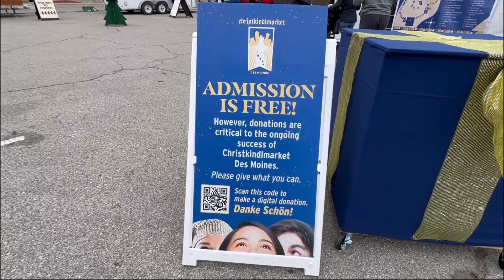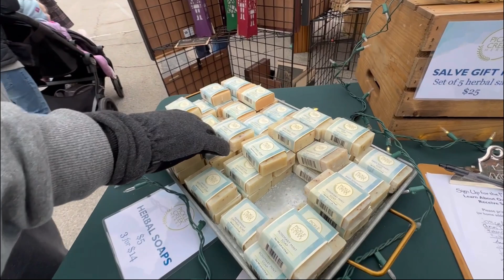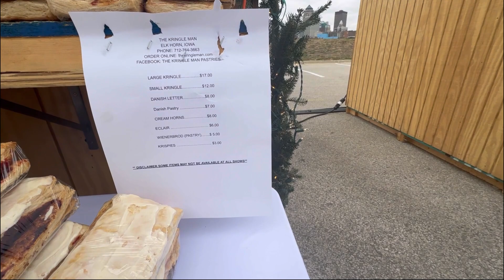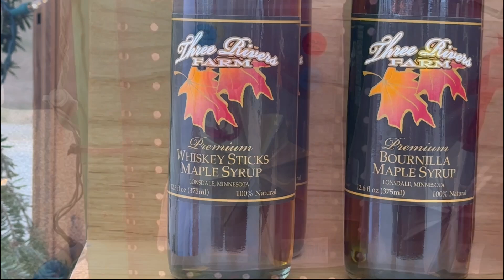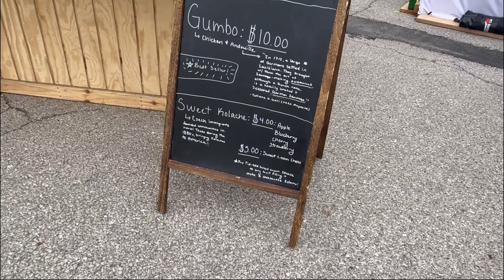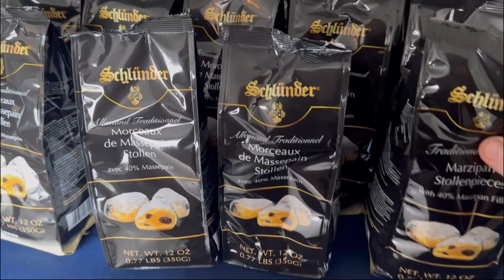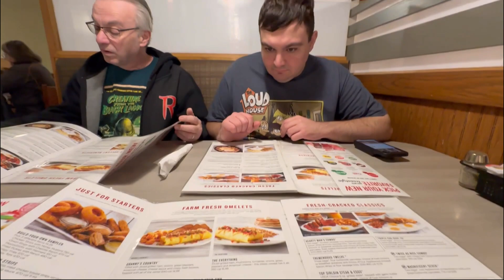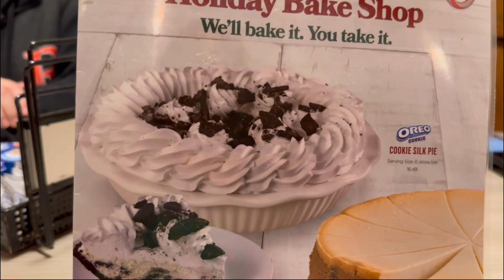Christkindlesmarkt Des Moines Iowa | Florida Eve | A Very Excited Craig! Perkins For Dinner